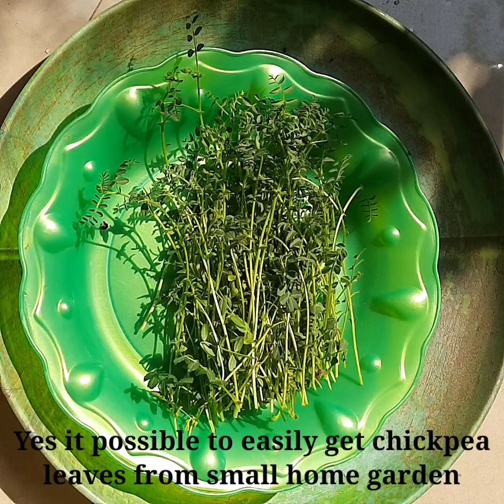Is it possible to get chickpea leaves from small home garden??? let's try...